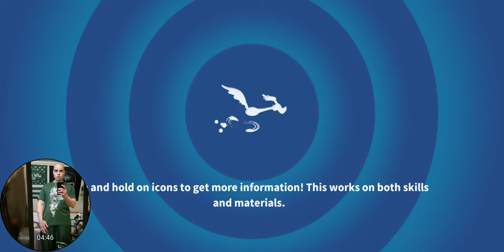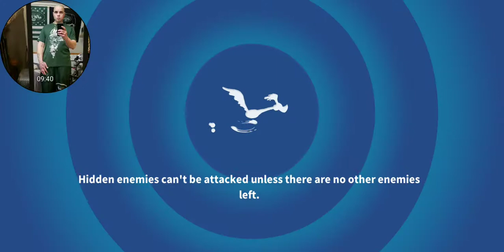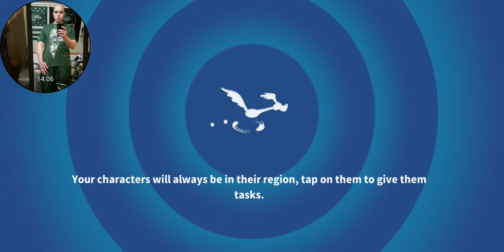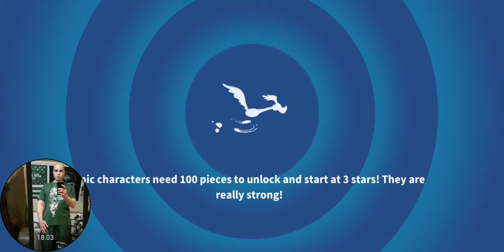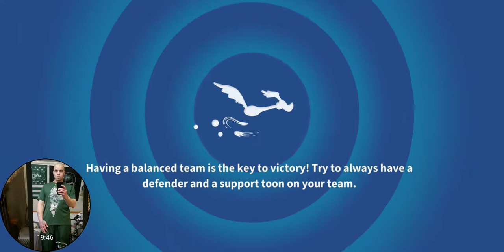Looney Toons Game play.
Tutorial gameplay. Hopefully help you guys understand the game a little bit better maybe for those that are thinking of installing and playing this game give you a little preview of what it's like. Please like And subscribe for more content and also comment any mobile app that you'd like me to play and stream on YouTube ( while recording the gameplay I was doing a verbal narration but apparently it didn't pick it up sorry about that)